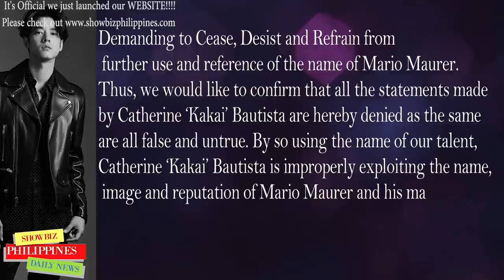NAKAKAGULAT! Mario Maurer KINASUHAN at INIREKLAMO si Kakai Bautista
LATEST UPDATE! Mario Maurer KINASUHAN at INIREKLAMO si Kakai Bautista

🎵 Track Info:

Title: Spring by Ikson
Genrea and Mood: Dance & Electronic + Calm